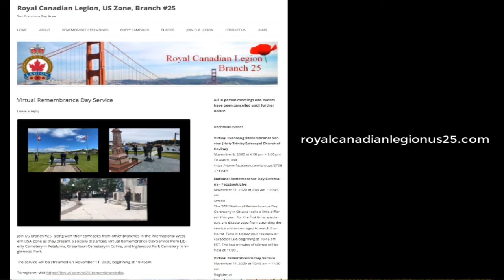Show Us Your BayAreaPoppy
US Branch 25 of the Royal Canadian Legion has been a part of the Bay Area for 89 years. At this time of year, you're used to seeing us at your events and around the community distributing poppies. Whether you found them at the office, on campus, at your favourite restaurant or winery, on a visit to the consulate, or even on the ice; people were wearing their poppies. This year with people working remotely and most in person events cancelled, poppies are harder to come by in the Bay Area. To help us in our efforts to honour Canadian veterans during this Remembrance period, post a picture of yourself wearing your poppy and use the hashtag BayAreaPoppy. Show us your virtual support between now and Remembrance Day.